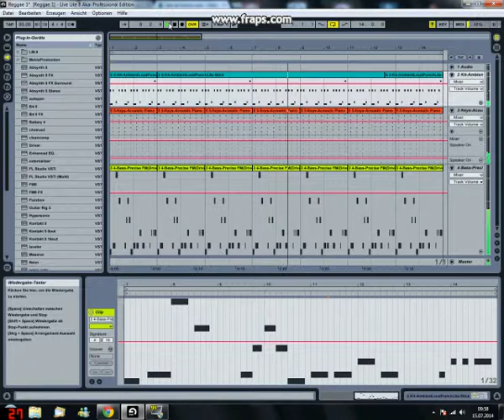Trailer for the next Reggae Track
Kurzer Trailer für mein nächsten Reggae Track.

Software: Ableton 8 Suite
VST: Ableton Library & NI Komplete 9
FX: Native Instruments Komplete 9
Hardware:Midikeyboard Akai MPK 61 ,
Sampler Native Instruments Traktor Kontrol S2